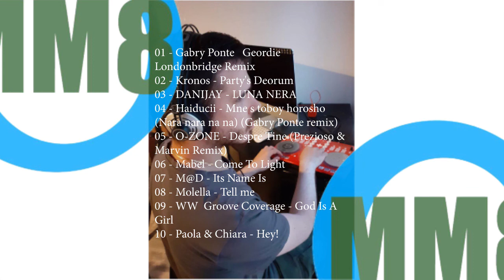10 tracce anni 90 2000 mixate da me pt 20